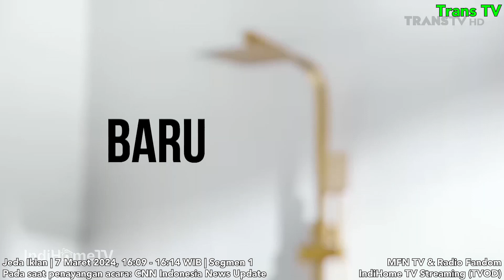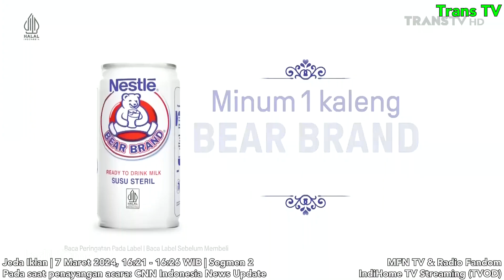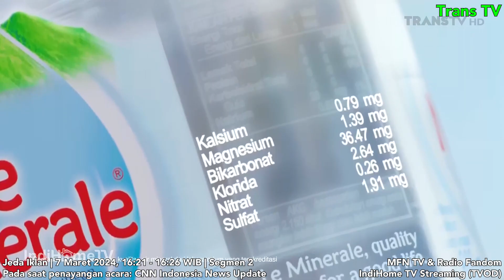Trans TV HD - Jeda Iklan pada saat CNN ID News Update | 7 Mar 2024, Complete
Trans TV HD - Jeda Iklan pada saat CNN Indonesia News Update | 7 Maret 2024, Complete

Pada saat penayangan acara: CNN Indonesia News Update

Via IndiHome TV (TVOD)

PT Televisi Transformasi Indonesia (Trans TV) - Member of TransMedia/CT Corp